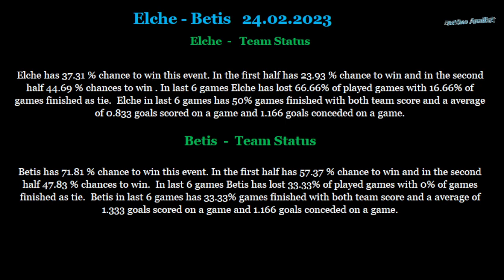Elche-Betis 24 02 2023 betting tips and analis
Betting tips and analis for Elche-Betis 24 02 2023
Beting tips,betting analis,betting tips and analis for Elche-Betis 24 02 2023